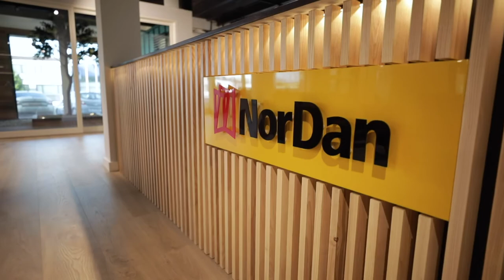Nordan Showroom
A short walkthrough video capturing the state-of-the-art NorDan showroom in Dublin, which underwent a total revamp. It houses all their latest Timber Alu-Clad windows and doors, giving their clients a real sense of the NorDan brand.